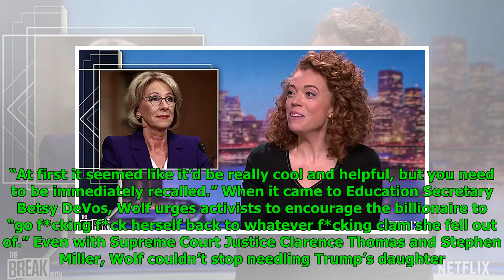Michelle Wolf teaches a masterclass on how to perfectly crush the soul of Trump’s team